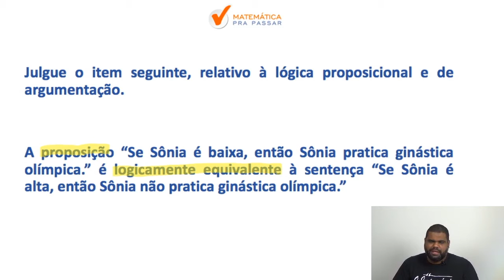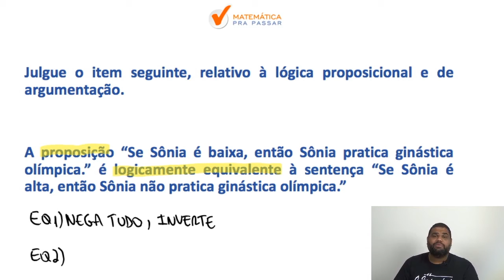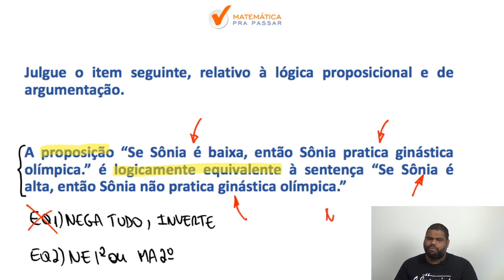Raciocínio Lógico para INSS |Dica 47| Equivalência Lógica do "Se Então" em 3 Minutos